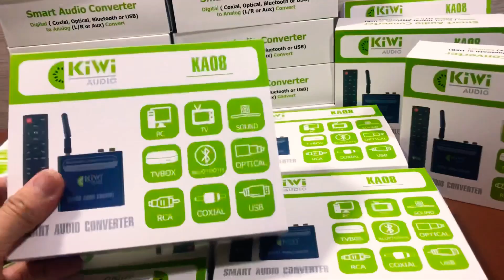10/1/2022 Bộ giải mã Kiwi KA08 Giá 500k bao ship. Giải mã, USB, Bluetooth, aux. LH